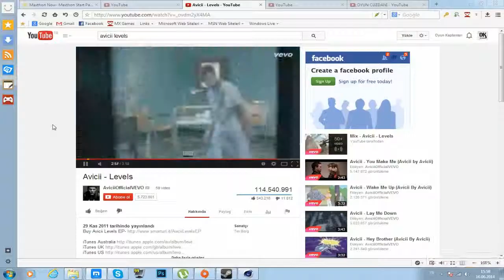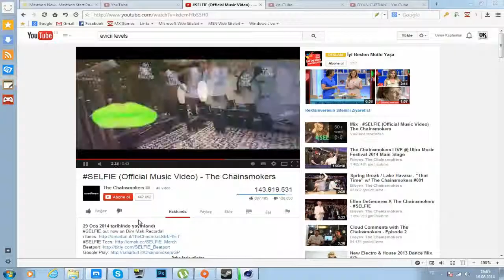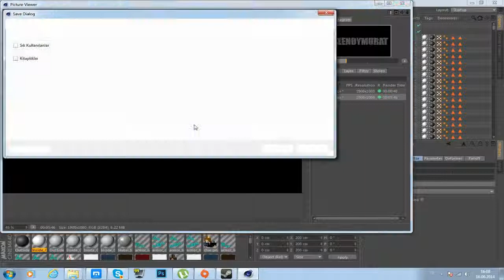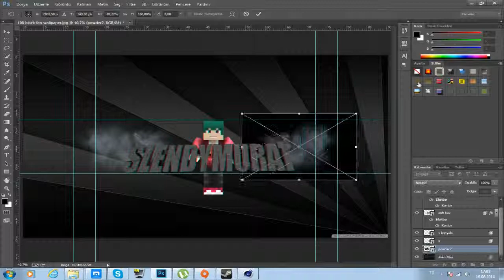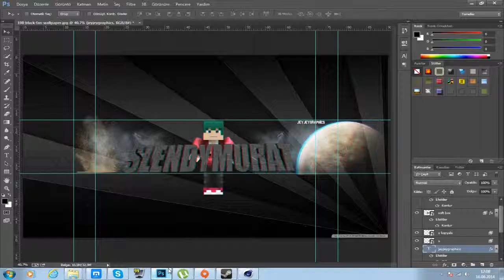Make a Banner - Speed art - Slendy Murat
Hello guys. I'm Tuğcan and I made a banner.I want to share with you.You can tell your requests to us.